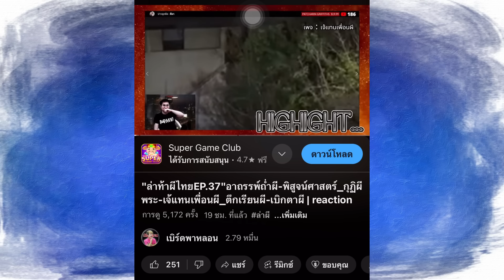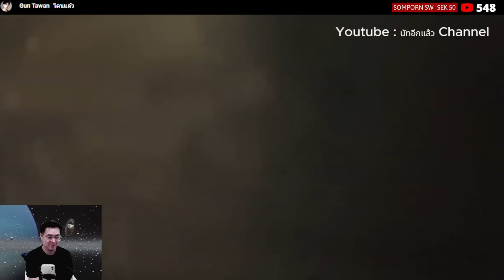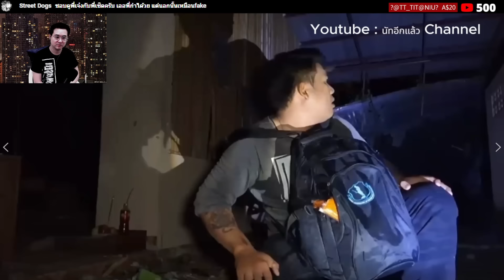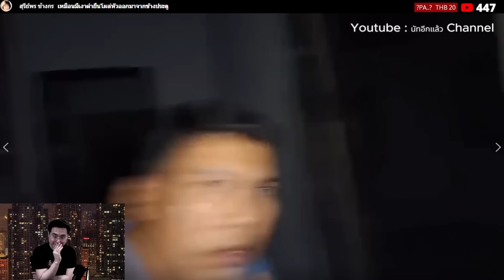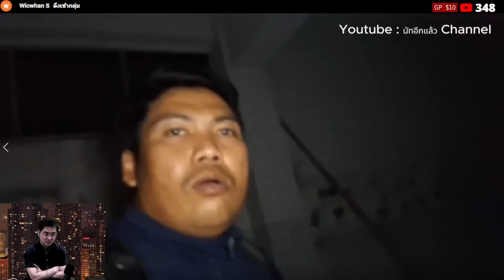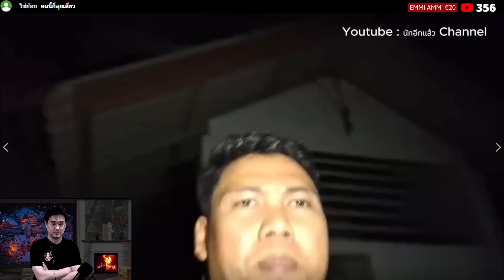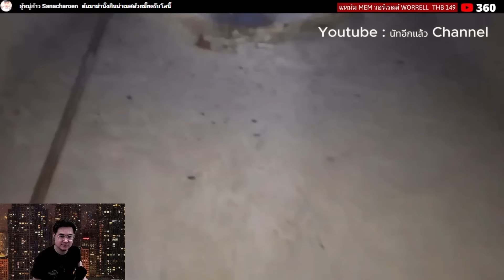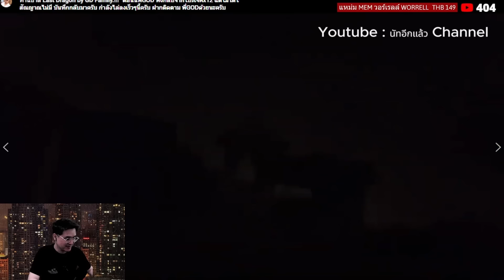"The Best of นัทอีกแล้วChannel EP.33" 6 คลิป 6 สถานที่ 6 ความสยอง ล่าท้าผี | reaction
นัทอีกแล้ว Channel
Skip
00:00 ไฮไลท์
01:24 ศาลาเฮี้ยนผีดุ
12:45 บ้านพัก2ศพ  (สนุกมาก)
27:54 วิสามัญ2พี่น้อง  (สนุกมาก)
41:39 โรงเรียนร้างผีเยอะมาก
53:12 ป่าช้าคอกวัวตาคำ
1:06:38 เมรุผีดุ (สนุกมาก)
ติดต่อลงโฆษณา : 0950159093